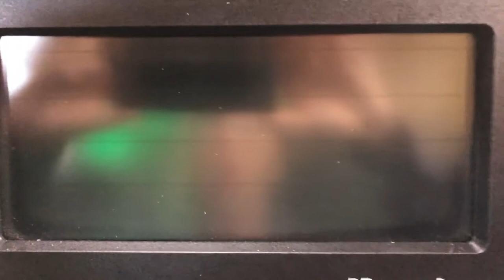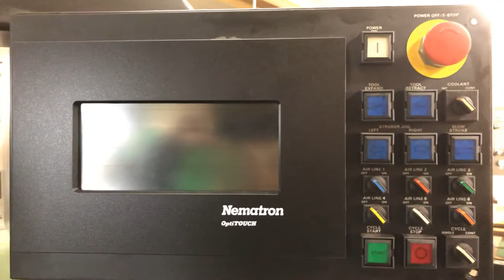Nematron screen during bootup